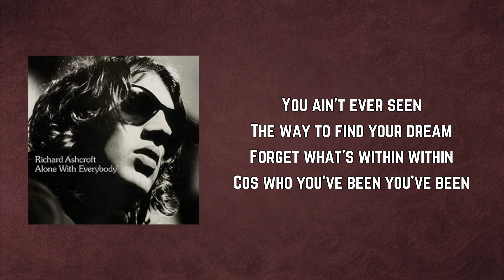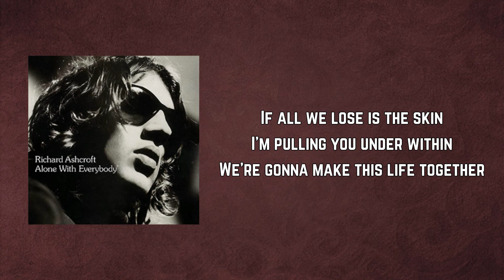Richard Ashcroft - You on My Mind in My Sleep (Lyrics)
You on My Mind in My Sleep by Richard Ashcroft
Album: Alone With Everybody

You on My Mind in My Sleep Lyrics:

You ain't ever seen
The way to find your dream
Forget what's within within
Cos who you've been you've been

If all we lose is the skin
I'm pulling you under within
We're gonna make this life together

The symptoms are too deep
I got you on my mind in my sleep
you on my mind in my sleep

Do you know how hard I'll try
To lose this foolish pride
Can you take me as I am
Can you understand me I'm changing now

Heavenly body